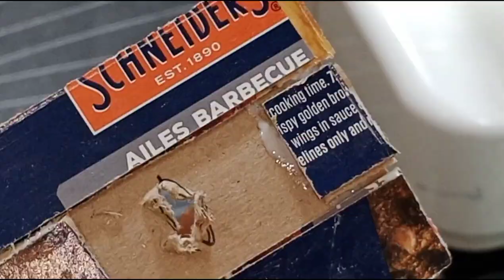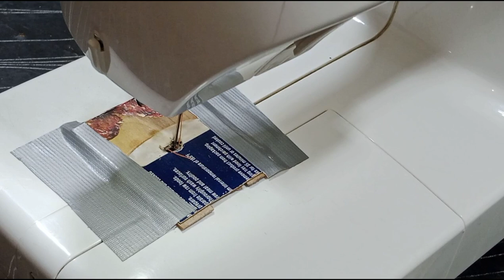How to make darning plate for Singer sewing machine at home|use with flower stitch foot urdu hindi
How to make darning plate  for Singer & janome etc   machine use with flower stitch foot urdu hindi